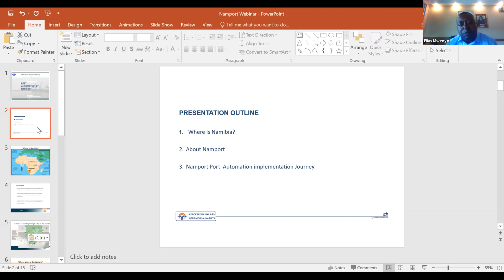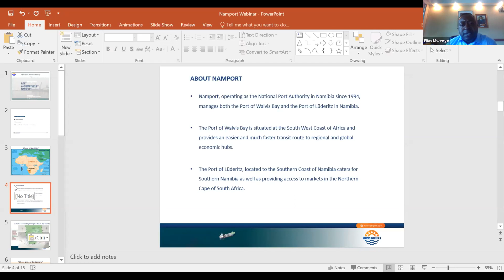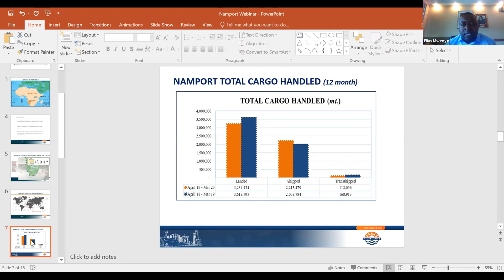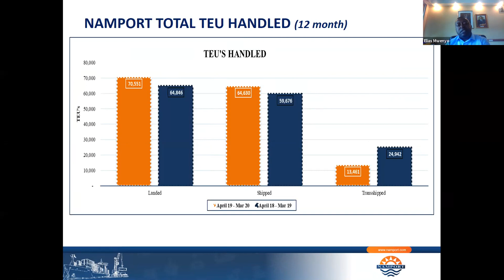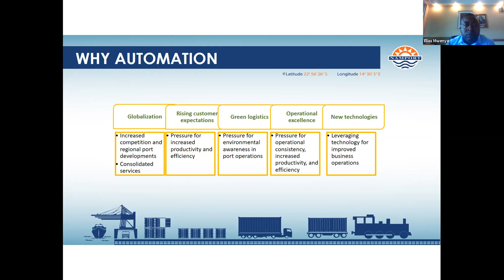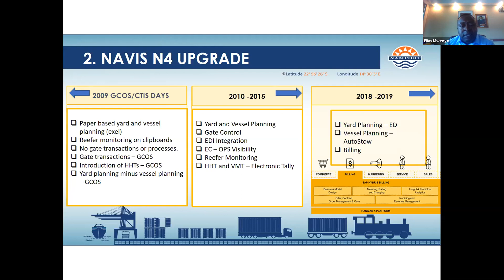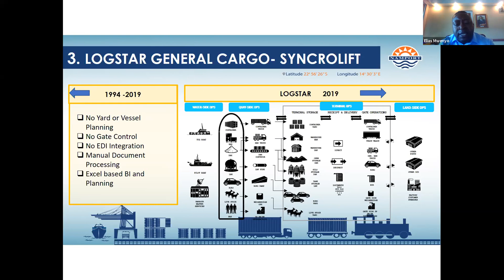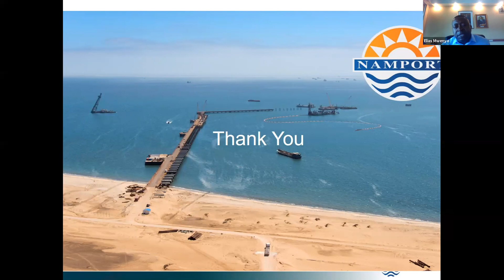05 - Elias MWENYO, Business Development Manager, Namibian Ports Authority, Namibia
Port Technology, Digitalisation and Smart Port Integration

Digitalisation has significant potential in creating ports of the future and improving supply chain movements. Join our panelists as we discuss strategies implemented by ports and terminals operators in capitalising opportunities through port technology, digitalisation and smart port integration